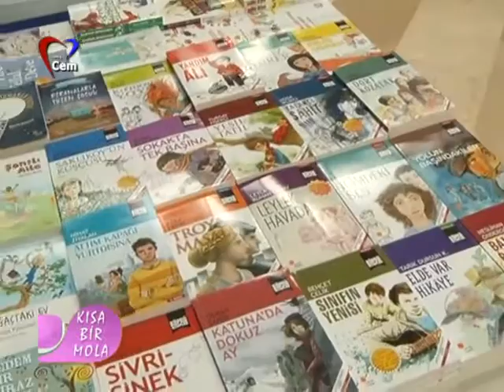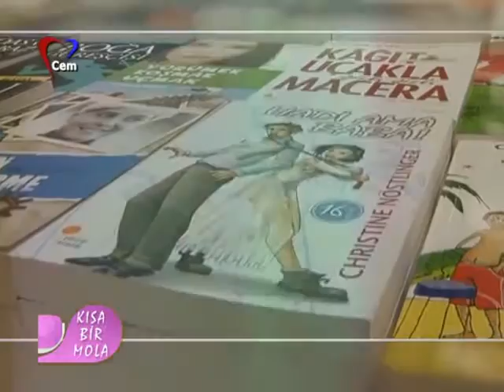Yağmur Palavan ile Kısa Bir Mola